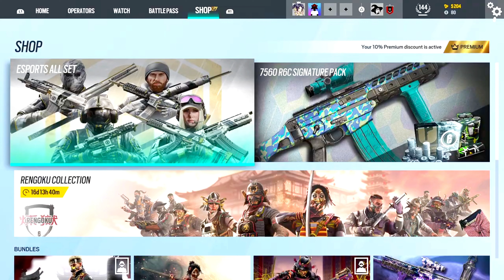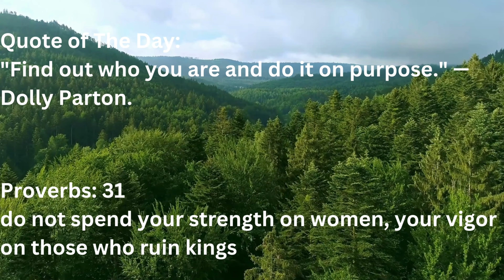Rainbow Six: Its Waffle Time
HEADPHONE WARNING!
Nick decided to break the sound barier a couple time for this video so had to just warn newcomers

Rubberducky had mic problems so  his audio wasn't coming thru so this video is about Nick today :)

Follow: @mez4230, @OnlyMez , @stfunicc1881

Song Outro: Sunny Rain by Muspace